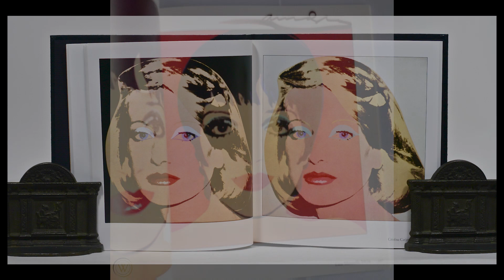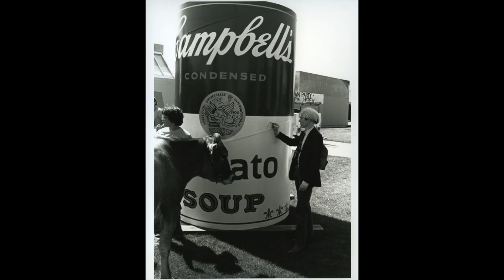Andy Warhol's Visit to Colorado State University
Pop artist Andy Warhol visited CSU in September 1981 for an exhibition of his work, which prompted the commission of large soup can sculptures honoring one of his most iconic pieces of art. One of those sits in front of the University Center for the Arts today, and CSU’s Allicar Museum of Art has extensive holdings of Warhol’s art